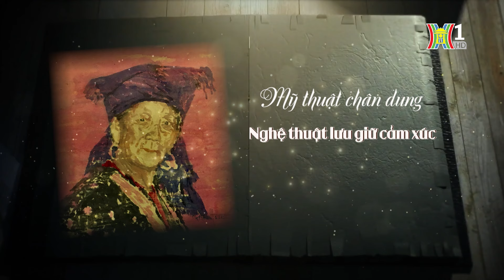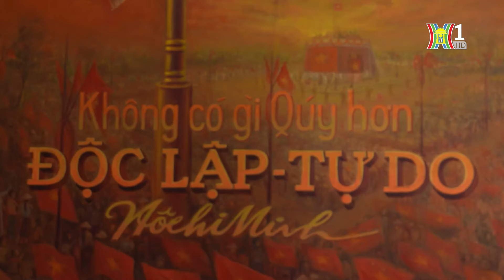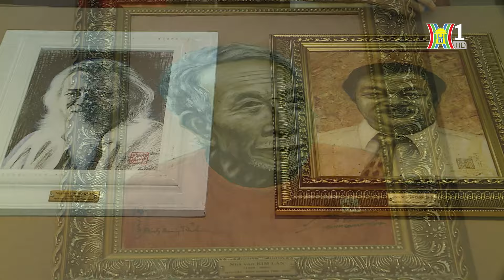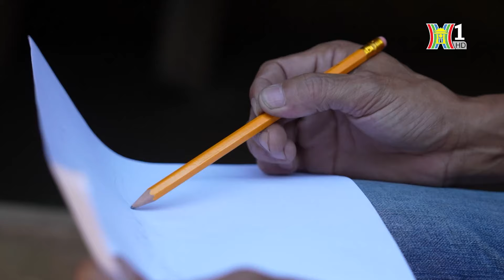Mỹ thuật chân dung - Nghệ thuật lưu giữ cảm xúc | Phóng sự tài liệu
Trong dòng chảy lịch sử mỹ thuật Việt Nam, tranh chân dung luôn đóng vai trò là một nhân chứng sống động. Qua những bức chân dung, chúng ta không chỉ chiêm ngưỡng tài năng của các họa sĩ mà còn khám phá những giá trị nhân văn sâu sắc. Với sự đa dạng về chất liệu, phong cách và chủ đề, tranh chân dung đã và đang khẳng định vị trí độc đáo của mình trong lòng công chúng.